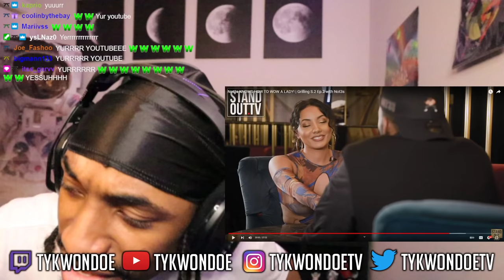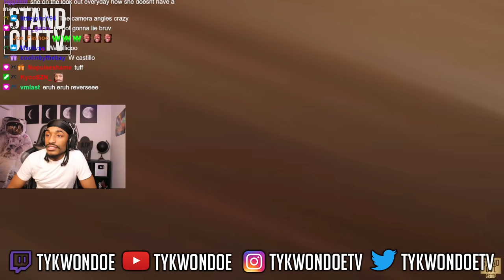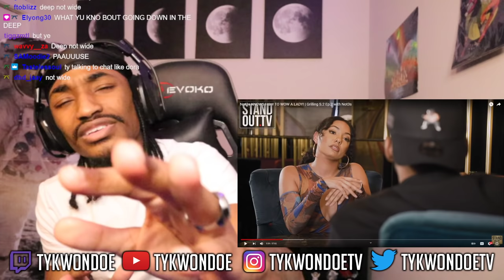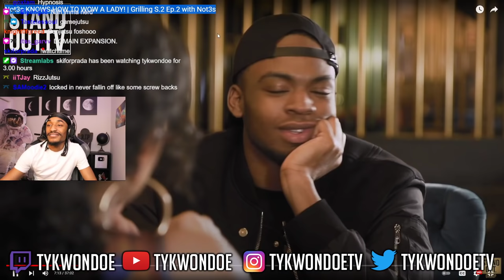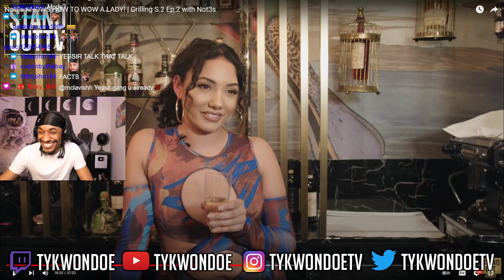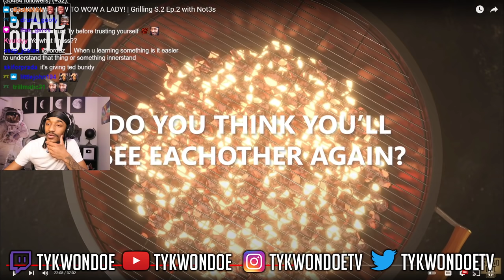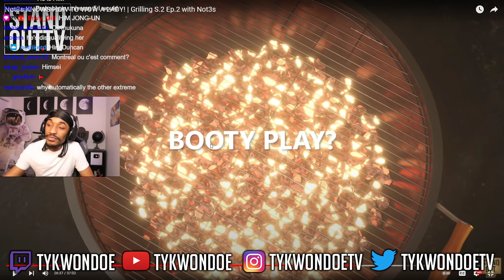Making A Lasting Impression Is Easier Than You Think... Grilling Blind Date (NOT3S) Simp Or Pimp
Have no fear TyKwonDoe is here giving out the cheat codes.

DOJO 2DAMOON MAN I LOVE OUR COMMUNITY. WE JUST KNOCKED OFF OUR FIRST HUGE MILESTONE WITH 100K IM SO PROUD OF OUR COMMUNITY AND OUR GROWTH... NEXT UP IS 200K!!

TyKwonDoe King of Simp Or Pimp we outta the solar system gang.
Welcome to the dojo we taking your game to the next level.

DOJO JUST GOT TO 10K (JUNE 24TH 2021) MAN WE CAN'T STOP WE ARE BUILDING AN EMPIRE ONE DAY AT A TIME!!! WE CAME A LONG WAY AND WE NOT EVEN CLOSE TO BEING DONE YET CAN'T STOP WON'T STOP!

Road to 200k BABYYYY!